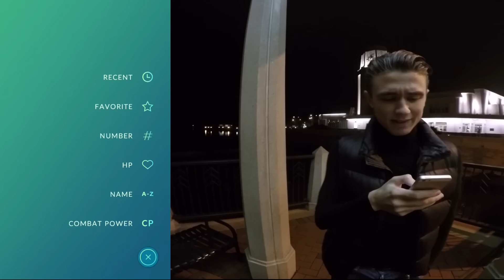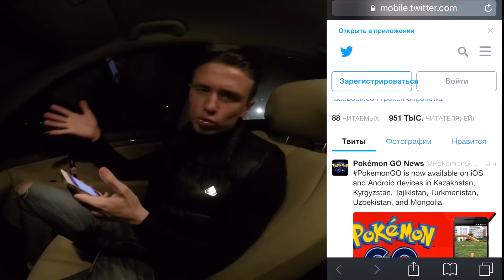АТАКУЮ ПОЛИЦЕЙСКИЙ GYM | ПОКЕМОН ГО | НОВЫЙ РЕЛИЗ В 13 СТРАНАХ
Атакую ГиМ где любопытно появились полицейские, так же проверяю новых редких покемонов на ГиМ , новый Мэйн? Покемон го выпустил новый релиз в 13 странах, вошла ли в них Россия ? смотрите в выпуске .